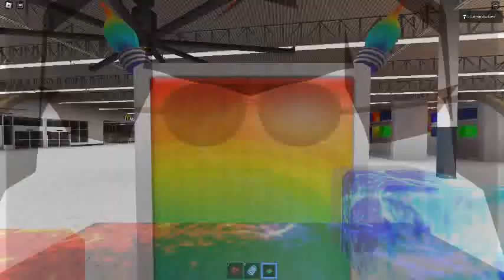Ceiling Fan 18619 In Toucan Fan's Haunted Fan Land